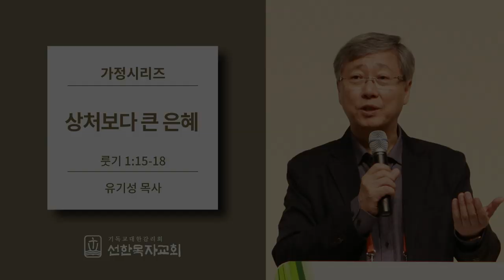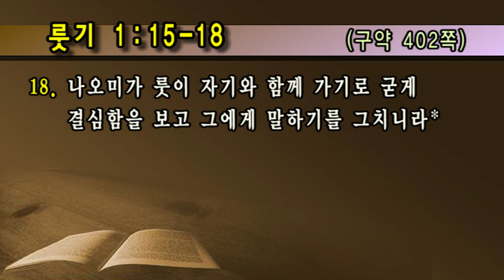[선한목자교회] 가정시리즈 2017/05/14 | 상처보다 큰 은혜 | 유기성 목사